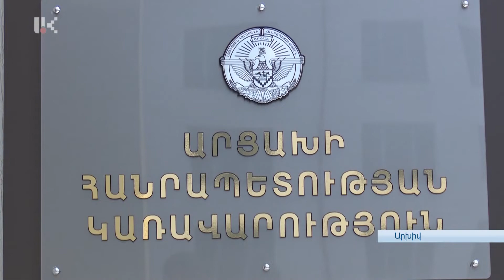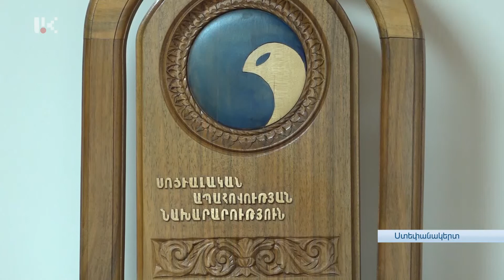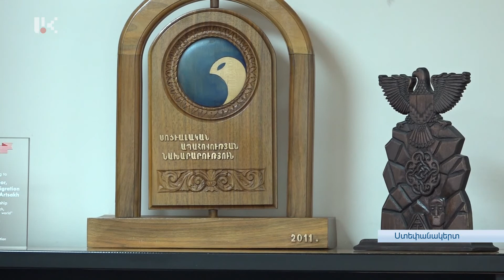ՍՈՑԻԱԼԱԿԱՆ ՈԼՈՐՏԸ ԹՎԵՐՈՎ ԵՎ ՓԱՍՏԵՐՈՎ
Աշխատանքի, սոցիալական և միգրացիայի հարցերի նախարար Արմինե Պետրոսյանն այսօր մամլո ասուլիսի է հրավիրել լրատվամիջոցներին: Ներկայացրել է նախարարության կատարած աշխատանքերը անցնող տարում և խոսել առաջիկա անելիքների մասին: